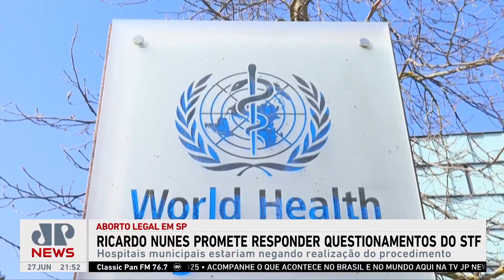Nunes promete responder questionamentos do STF sobre aborto legal em SP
O prefeito de São Paulo, Ricardo Nunes, promete atender ao novo questionamento do ministro do STF Alexandre de Moraes a respeito de supostas negativas da realização de aborto legal em hospitais da cidade. A Secretaria Municipal de Saúde da capital tem 48 horas para responder às denúncias.